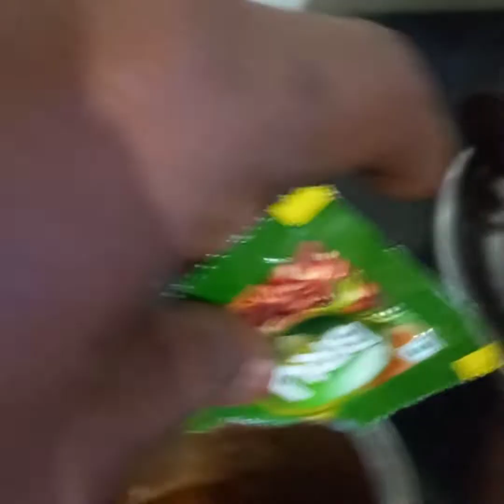love coffee ಈ ಕಾಫಿನ ನಿಮ್ಮ ಗಂಡನಿಗೆ ಮಾಡಿಕೊಟ್ರೆ ನಿಮ್ಮ ಮೇಲೆ ಪ್ರೀತಿ ಜಾಸ್ತಿ ಆಗುತ್ತೆ making for coffee